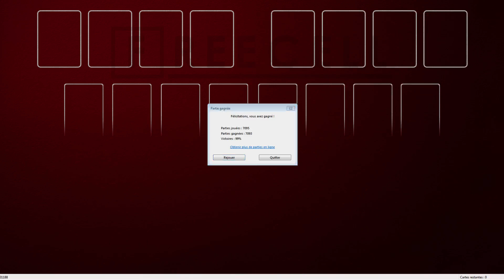Solution to freecell game #31188 in HD